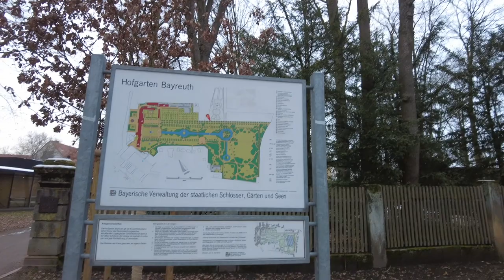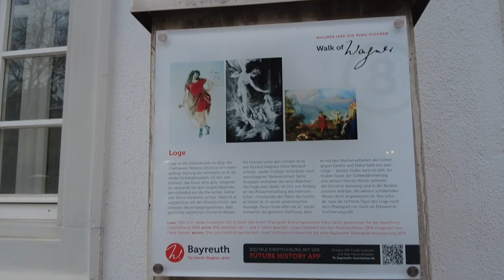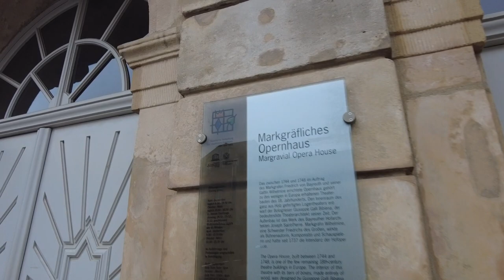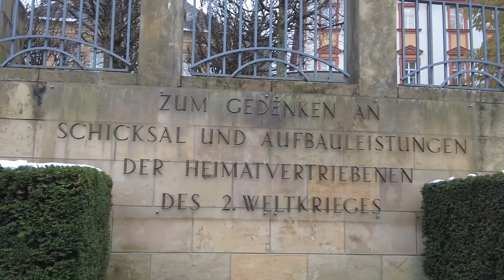Bayreuth : Januar 2023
Bayreuth  Walk durch die Innenstadt am 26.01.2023